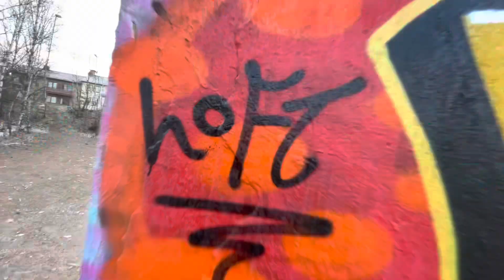Beats & Graffiti - LOFT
Beat is made on the MPC Renaissance